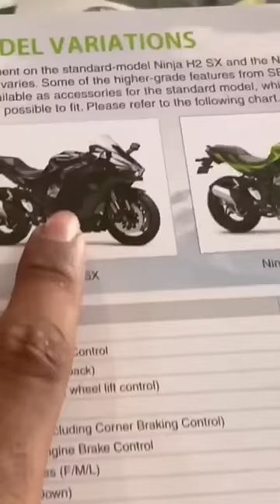TTF ❤️||favourite ✨ninja H2 bike🏍️|| 28 laks 😱||TTF anna veriyan 💯